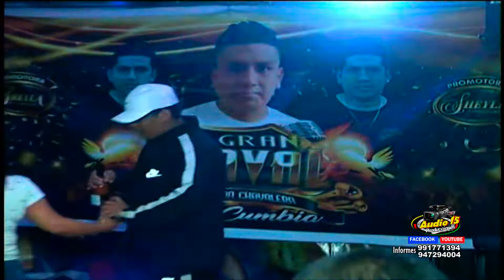AUDIO 15 PRODUCCIONES - LUNA BANDIDO - TE PERDI MIX (29/11/19-CACHINA TROPICAL)